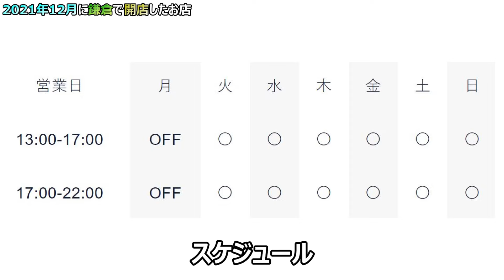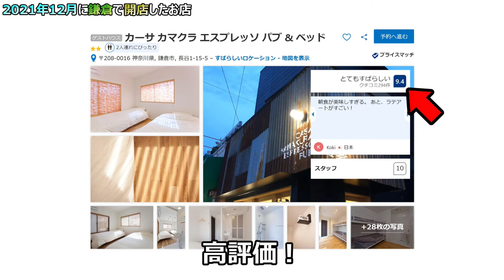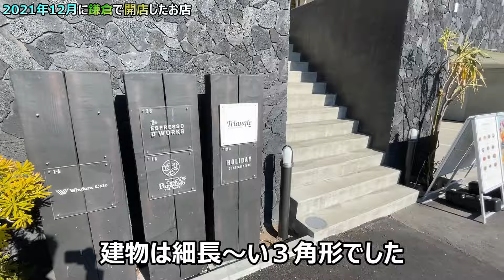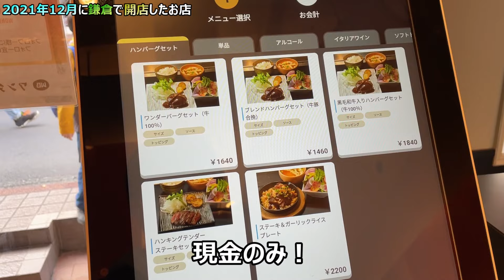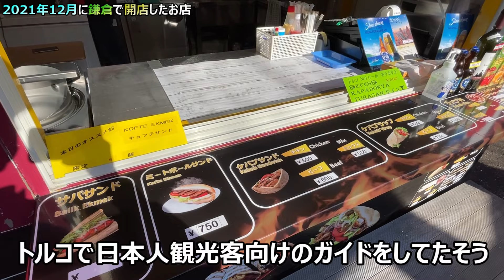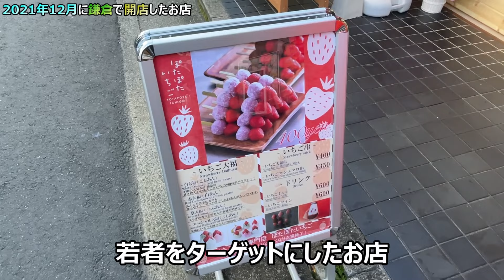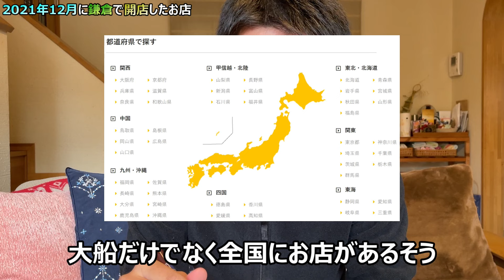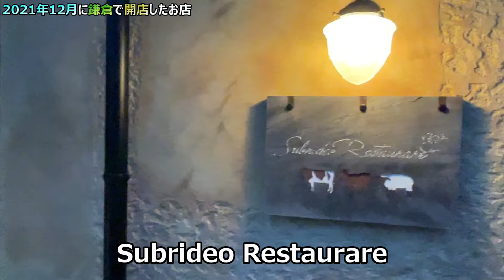【2022年1月版】鎌倉で新しくオープン開店したお店紹介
以下、動画内で紹介させていただいたお店の情報です。

カーサ パラディーゾ スルマーレ!!

クリスピーチキンアンドトマト 大船店

ura鎌倉
特になし

鎌倉の物件紹介、鎌倉エリアの紹介

【会社概要】
株式会社ステイ・フィールド
【業務内容】
電話番号：０４６７－３８－８６８０
メールアドレス：kamakura＠stayfield.co.jp